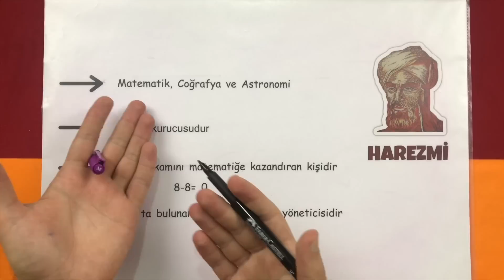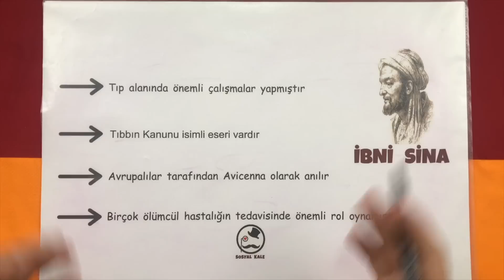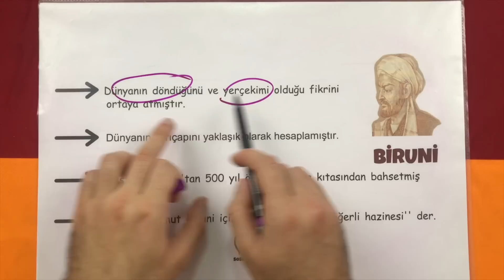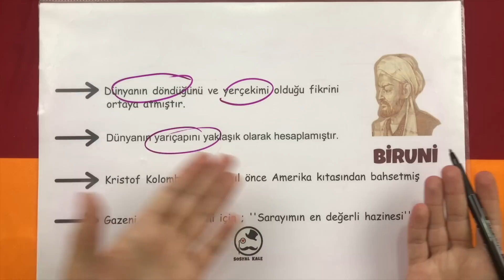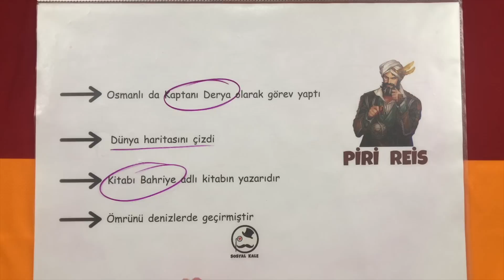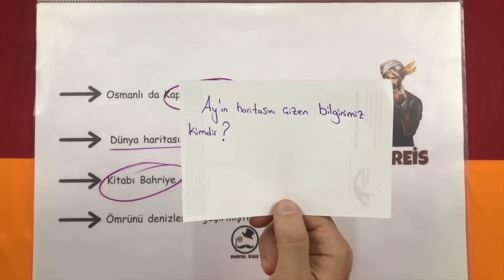7. Sınıf Sosyal Bilgiler - Türk İslam Bilginleri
7. Sınıf Sosyal Bilgiler Dersi - 4. Ünite - Zaman İçinde Bilim Ünitesi - Türk İslam Bilginleri ve Özellikleri